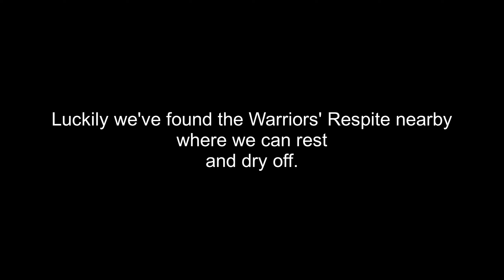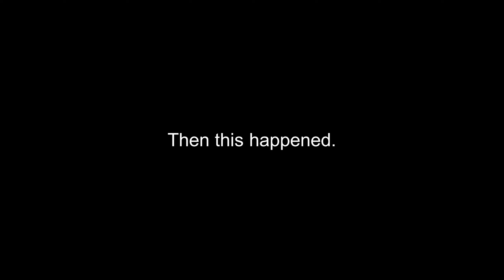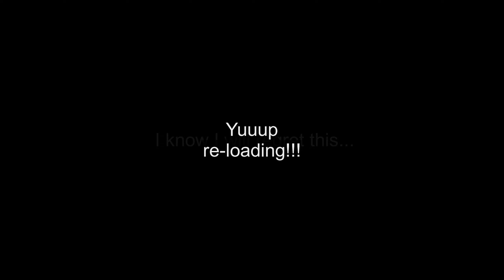A Knight's Tale - Hell or High Water